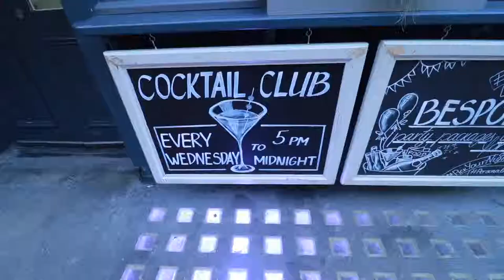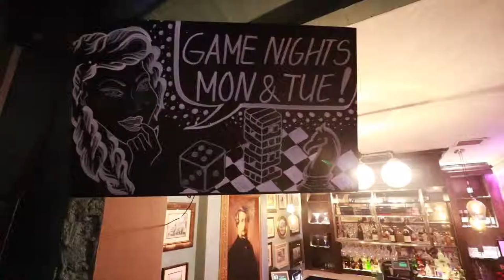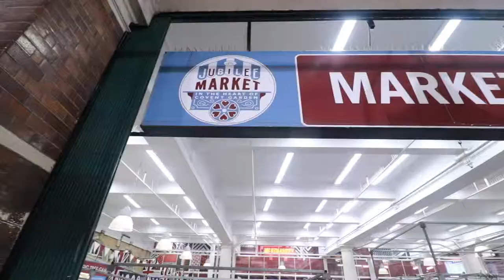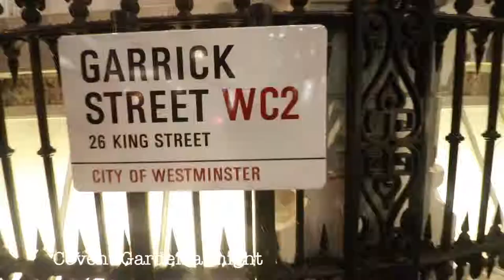AFFORDABLE RESTAURANT IN LONDON | Mable's Covent Garden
Food vlogging can be very expensive and I'm no millionaire, so I have decided to film a series of the most affordable restaurants in London starting in 2019.

Gordan Ramsey, Jamie Oliver can take a back seat on my quest of discovery to eat CHEAP but quality in fabulous looking restaurants across London.

Come with me as I discover CHEAP EATS across London starting with Mable's in Covent Garden.     I was there on a buzzing Friday night with so many people there celebrating the end of a week 9-5ing.

London Cheap eats, good food London,

Food  and travel blogger